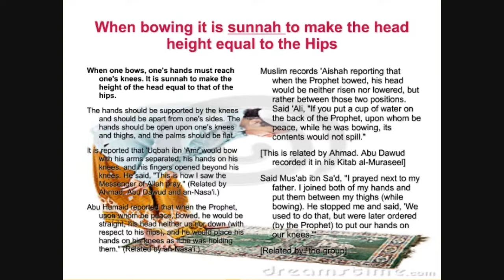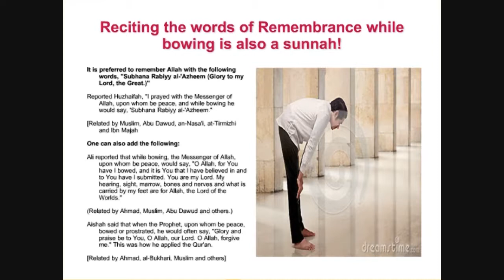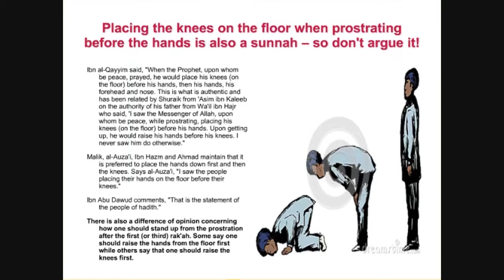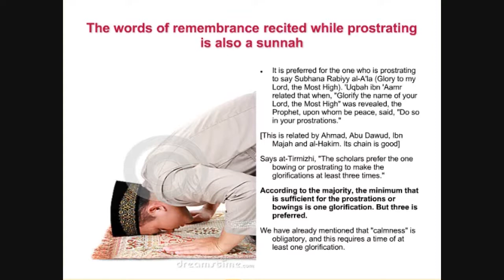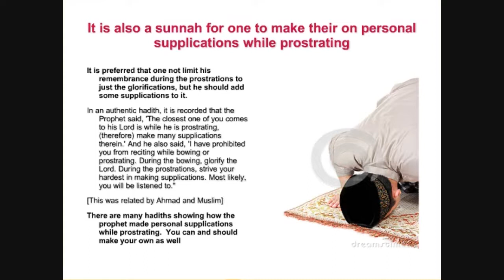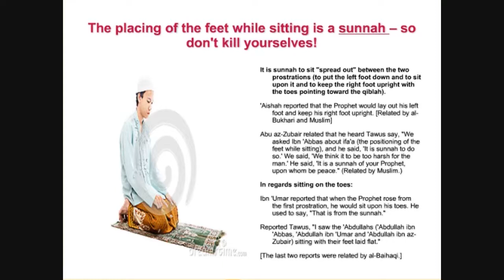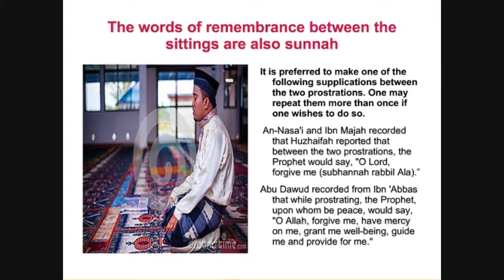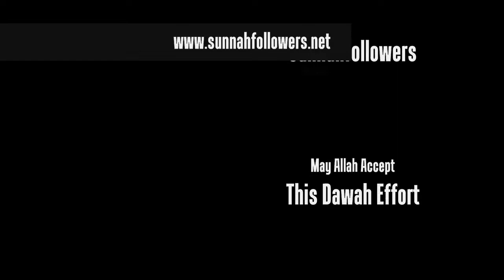Understanding the Prayer Session 10 Laila Nasheeba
Lecture speaks of the sunnahs of the prayer during the bowing and prostrating and sitting.